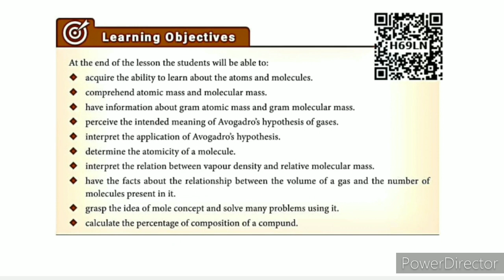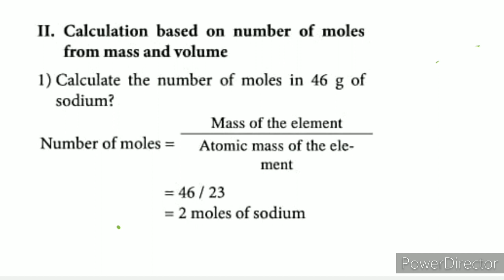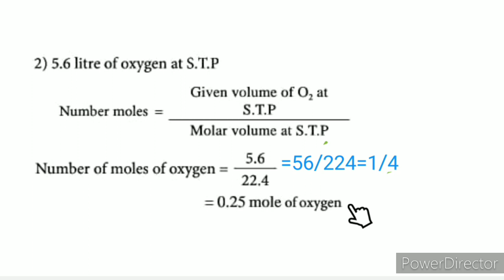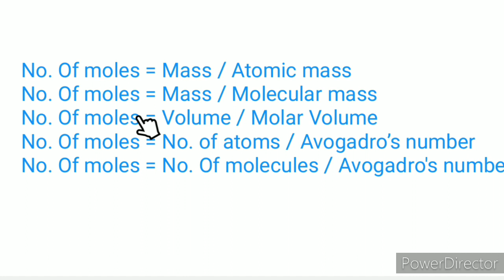CLASS 10 SCIENCE UNIT-7 ATOMS AND MOLECULES SOLVED PROBLEM-2 CALCULATION OF NO. OF MOLES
CLASS 10 SCIENCE | UNIT-7 ATOMSAND MOLECULES | PART-4 MOLE CONCEPT,SOLVEDPROBLEM-2 | TN SAMACHEER SYLLABUS